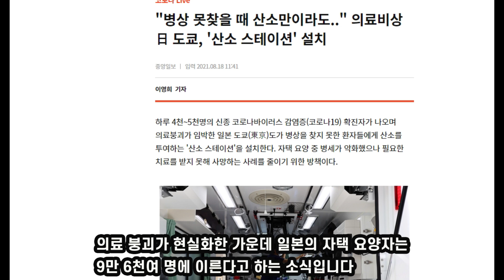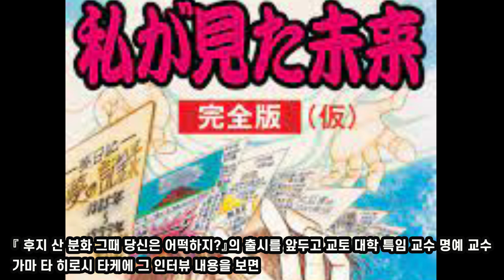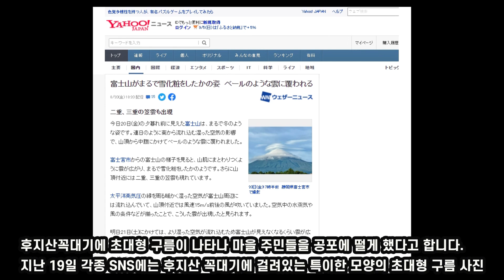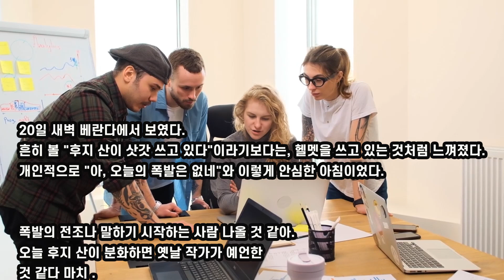일본반응💥우연히찍힌!사진한장에!일본이경악하고있는이유💥해외반응 외신반응 후지산 분화 전조 증상 출현 일본홍수 아프칸 자위대 파병 지진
"노숙자가 우연히 SNS에올린 사진한장에 전일본난리"

💥패럴림픽 D-1…'올림픽 때의 6배' 확진자 日, 도시봉쇄 할까
💥반크 "네이버·다음 네덜란드어 사전서 동해는 '일본해' 표기"